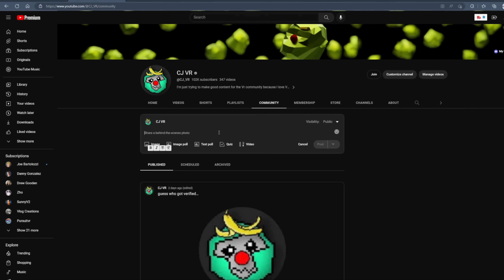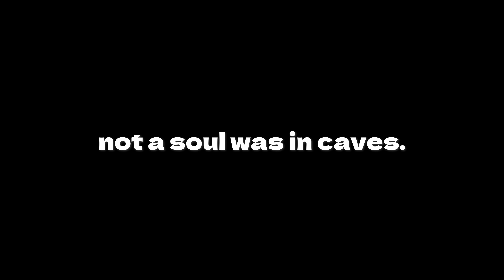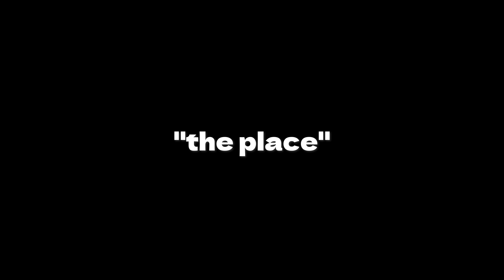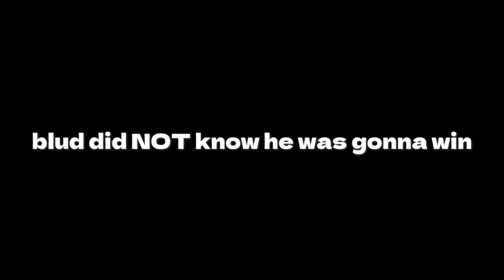LAST ONE STANDING WINS $100,000... (Gorilla Tag VR)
so today i got some of you guys to do challenges. many left empty handed. but one, one left $100,000 shiny rocks richer... could you be next? I hope you enjoyed!!